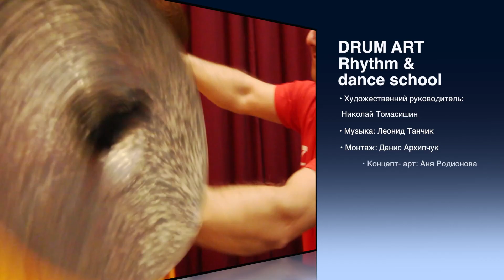DRUMART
“Drum Art” – це перша в Україні професійна школа гри на маршових барабанах!  Танцювати, жонглювати паличками і показцвати інші фокуси з барабанами стане для Вас не проблемою і буде яскраво виділяти Вас серед інших барабанщиків!

Школа “Drum Art” – це професійне навчання грі на ударній установці, яке допоможе швидко оволодіти нотною грамотою, розвити координацію, почуття  ритму, вивчити різні прийоми гри та стилі – Rock, Jazz, Funk, Pop, Gospel, R&B та ін.! Вам виповнилось 5 лет или 55, Ви колись займались музикою або ніколи раніше не сідали за інструмент – не важливо!!! Вже за три місяці Ви приймете участь у великому концерті наших учнів, де будете грати на барабанах свою улюблену композицію в команді з першокласними музикантами!

Школа “Drum Art”- це навчання на високому рівні в команді професіоналів!

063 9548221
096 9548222